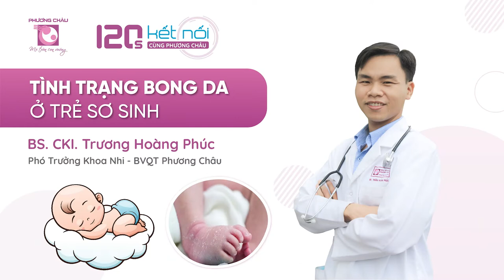BONG DA Ở TRẺ SƠ SINH | BVQT PHƯƠNG CHÂU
BONG DA Ở TRẺ SƠ SINH

Nếu da của bé bị khô và bắt đầu bong ra trong một vài tuần đầu sau sanh thì mời các gia đình xem clip 120s Kết nối cùng Phương Châu với sự chia sẻ của BS CKI. Trương Hoàng Phúc, Phó trưởng khoa Nhi – Sơ sinh, BVQT Phương Châu để giải tỏa lo lắng

Không có cách nào để ngăn chặn tình trạng bong da sau khi sinh. Thời gian để bong hết lớp ngoài của da sẽ khác nhau với từng em bé. Đừng quên xem hết video clip để biết cách giảm tình trạng bong da này như thế nào?

Tổng đài 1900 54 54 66 sẵn sàng hỗ trợ gia đình các thông tin cần thiết